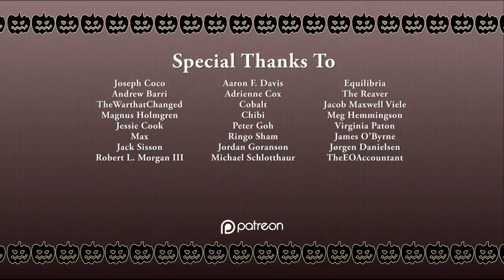Let's Dub Halloween Otome Pt.9 (Bandages) – Exercise Nuts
Cast:

Director/Editor: Mazerly

Mr. Wolf: Otto

Extras:
Servant 1- Philiard

Joseph Coco
Andrew Barri
TheWarthatChanged
Magnus Holmgren
Jessie Cook
Max
Jacob Maxwell Viele
Virginia Paton
Jack Sisson
Adrienne Cox
Cobalt
Chibi
Meg Hemmingson
James O'Byrne
Peter Goh
Ringo Sham
Jordan Goranson
Michael Schlotthaur
Equilibria
The Reaver
Jorgen Danielson